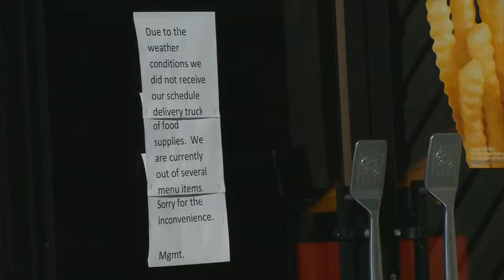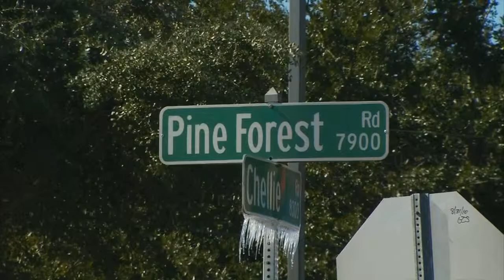I 10 Reopen pkg